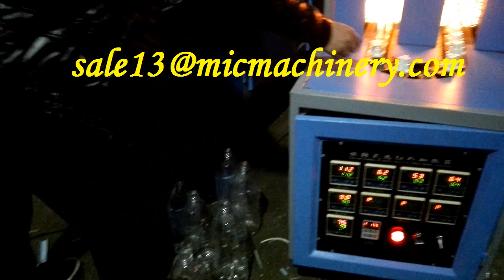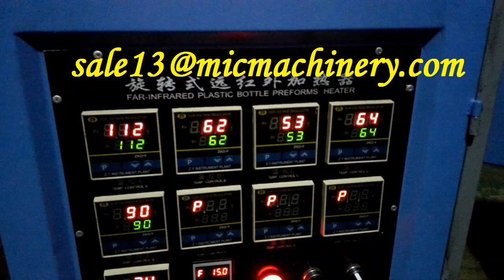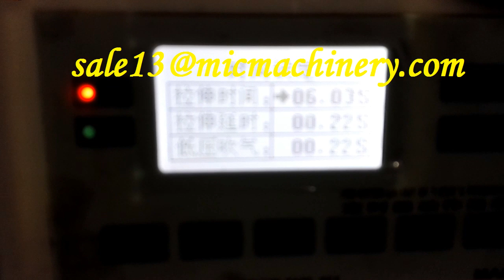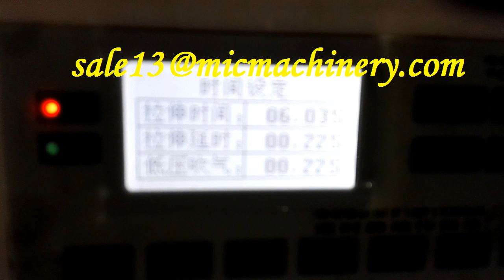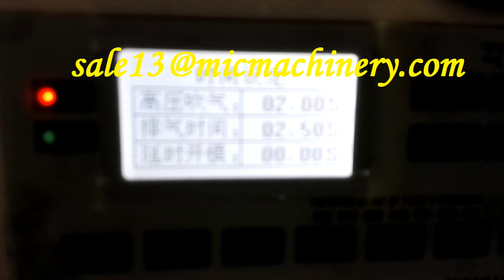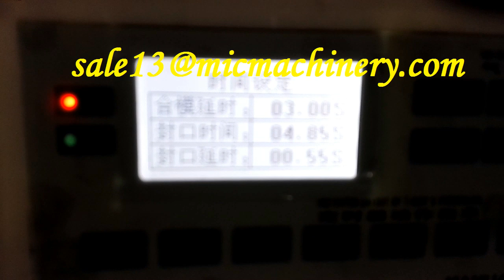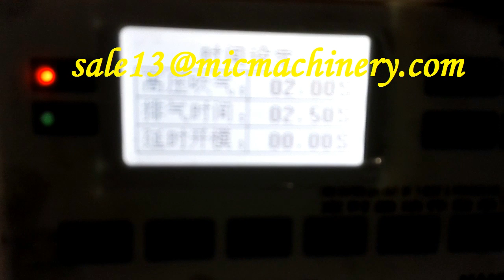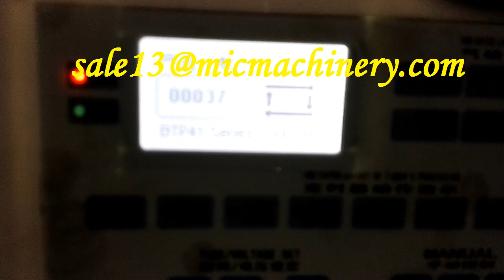MIC 9A Semi automatic PET bottle making machine for 0 5 6L bottles1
i have some questions shall we can discuss?
what is your package of your bottle and cap?
what capacity do you want per hour and how is the filling volume?
what is your product?
could you send me some pictures or short video for me?
if you have time , welcome to visit our factory.
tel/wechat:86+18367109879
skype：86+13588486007